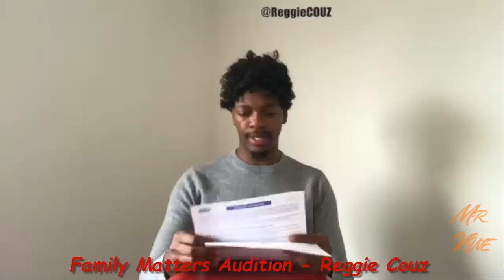*HARDEST* Try Not to Laugh or Smile Challenge (IMPOSSIBLE CHALLENGE) | Top Videos 2018 #6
*HARDEST* Try Not to Laugh or Grin While Watching This.
If You Laugh, You lose so try not to laugh!

Check out other vine compilations:

*HARDEST* Try Not to Laugh or Smile Challenge (IMPOSSIBLE CHALLENGE) | Top Videos 2017 #5: